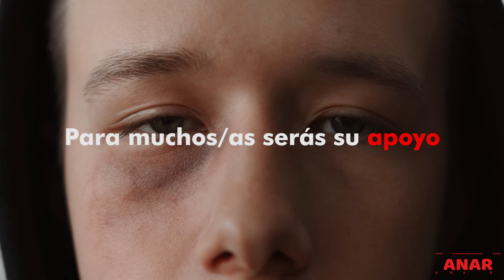Ellos te necesitan, nosotros también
Con el lema  “Ellos te necesitan, nosotros también”, FUNDACIÓN ANAR ha puesto en marcha una campaña de captación de voluntarios (psicólogos, abogados y trabajadores sociales) para que formen parte, junto con los profesionales de la Fundación, del equipo que atiende las Líneas de Ayuda ANAR.
ANAR recibe de anualmente cerca de medio millón de llamadas (más de mil al día) de menores de edad con problemas o en situación de riesgo y los orientadores/psicólogos de ANAR, en colaboración con abogados y trabajadores sociales, les ayudan a solucionar la realidad en la que se encuentran.
A través de esta campaña, ANAR explica la importante labor que realizan los voluntarios: “Son una parte fundamental de ANAR, ya que gracias a ellos podemos realizar gran parte de nuestro trabajo. Nosotros los necesitamos y también los niños/as que nos llaman pidiendo ayuda”, explica Benjamín Ballesteros, director de programas de Fundación ANAR
Perfil de nuestros voluntarios
• Psicólogos, sociólogos y trabajadores sociales para el área de Orientación del Teléfono.
• Trabajadores sociales en el Departamento Social.
• Abogados para el Departamento Jurídico.
Formación del Teléfono, del Chat y del Email ANAR
Todos los voluntarios que trabajan como orientadores del Teléfono ANAR deben pasar por un periodo formativo de 400 horas, que va desde la teoría a la práctica en tres fases o niveles:
• Formación Teórica
• Formación Práctica (coescucha)
• Orientación en el Teléfono ANAR (acompañamiento y supervisión continua)